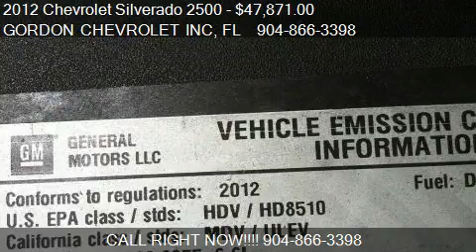2012 Chevrolet Silverado 2500 4WD Crew Cab 153.7 LTZ - for s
GORDON CHEVROLET INC

Come test drive this 2012 Chevrolet Silverado 2500 4WD Crew Cab 153.7 LTZ for sale in Orange Park, FL.

Excellent Condition. Heated/Cooled Leather Seats, Navigation, Bed Liner, Trailer Hitch, ENGINE, DURAMAX 6.6L TURBO DIESEL V8, B20-DIESEL COMPATIBLE, AUDIO SYSTEM WITH NAVIGATION, AM/FM STEREO WITH MP3 COMPATIBLE CD/DVD PLAYER AND NAVIGATION